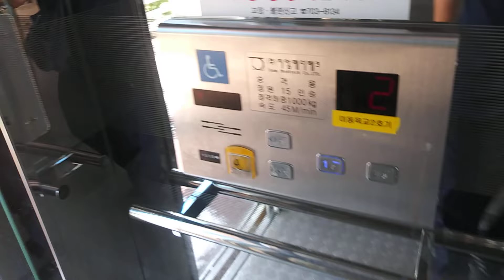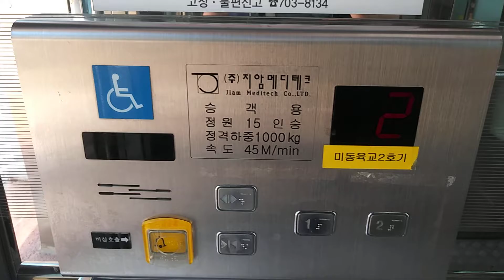경기도 성남시 분당구 판교로 253 미동육교 지암테크엘리베이터 탑사기 (2)